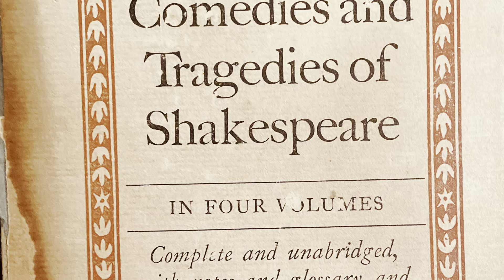HAMLET-Polonius (Tripping over Shakespeare series) ActorPoet Anthony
Hamlet

Polonius

Act1 sc3